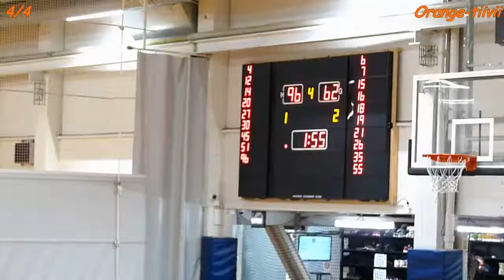HNMKY Yökoripallo Knights vs. LePy 27.10.2019 koripallo 3-divisioona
HNMKY Yökoripallo Knights vs. LePy 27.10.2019 koripallo 3-divisioonan matsi Malmin palloiluhallissa.